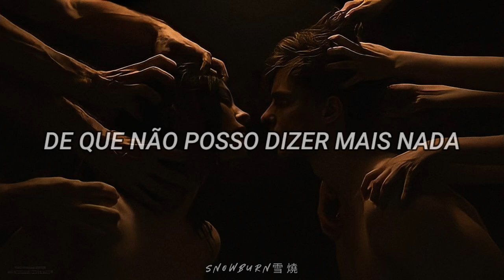Lp - Forever for Now (Tradução/Legendado)